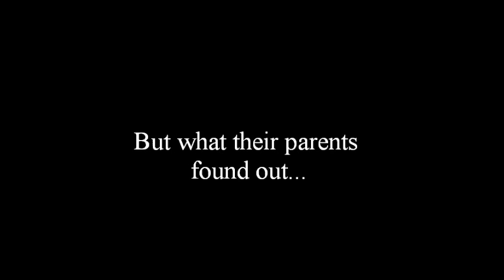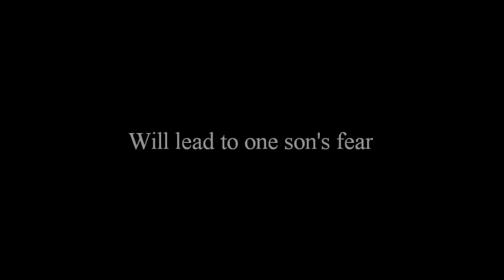Do You Know The Muffin Man Trailer 2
A longer fan-made trailer for an old movie from 1989.